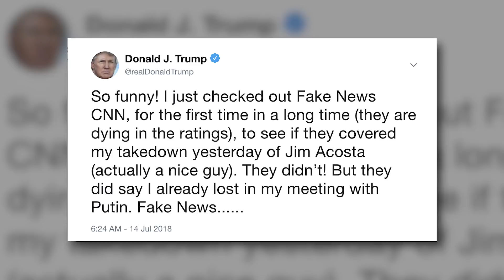Trump Brags About Snubbing CNN, Then Admits He’s Watching CNN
During his visit to the UK, Trump refused to take a question from a CNN reporter, and then proceeded to snub the news network for the remainder of his trip – a snub that he openly bragged about. But during his bragging, he also admitted that he was watching CNN to see how they were covering his snub. This man has mental problems, as Ring of Fire’s Farron Cousins explains.

Starting last Friday, Donald Trump did his little tour around Europe. He met with NATO and offended them, and then he went over to the United Kingdom where he was doing a joint press conference with Prime Minister Theresa May, and during that press conference, CNN's Jim Acosta asked Donald Trump a question, and Donald Trump refused to take the question from Acosta. He called CNN fake news, and then he immediately said he wanted to take a question from Fox News, because they were real news.

So Donald Trump snubs CNN, then later on he got on Twitter to not only brag about the snub, but to also reveal that he's actually watching CNN. Here's a tweet. "So funny. I just checked out fake news CNN for the first time in a long time, they're dying in the ratings, to see if they covered my take down yesterday of Jim Acosta, actually a nice guy. They didn't. But they did say I already lost in my meeting with Putin. Fake news."

Um, so, you snub CNN just so you could go back to your hotel room and watch CNN to see if they talked about the snub, and then when they didn't, you got mad. What the hell is wrong with you? You are supposed to be the President of the United States, not some little grade schooler who picks on a girl that he has a crush on and then asks his friends like, "Oh, did she say anything about me later after I did that?"

That's not how global politics work, you idiot. Yet, that is what you are doing. You must really have a crush on CNN in order for you to behave this way. I mean, I can't think of anything else that makes sense here, other than the fact that something happened to you when you were a child, some kind of traumatic head injury that left you permanently with the mindset of an adolescent, because that is exactly what you're acting like right now, it's exactly what you've been acting like since the day you announced your presidency, and it's pretty much how you've acted your entire life. CNN is not fake news. Fox News is fake news. Yet, you seem to constantly confuse those two, possibly because your son is sleeping with one of the Fox News hosts.

I don't know exactly what it is, but I do know that it's bad for this country. What's also bad for this country is when you later on get on Twitter and admit that you only snubbed them so that you could go back home and tune in to CNN to see how they talked about the snub, which, to their credit, they didn't bother doing, which only pissed you off more. You are a sad, sick, pathetic little human being, and the longer you stay President of the United States, the more damage you do, not just to our country, but to our country's global reputation, because that's something that's gonna take a hell of a lot of time to fix, and yet you, mostly through your ignorant little Twitter feed, seem to be doing a phenomenal job of destroying that.